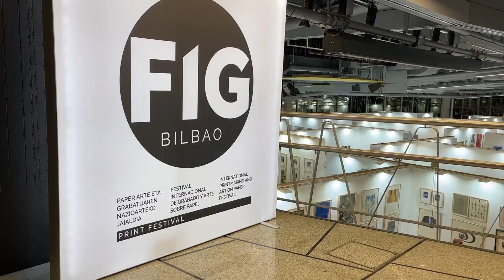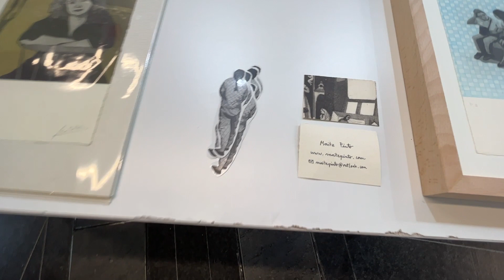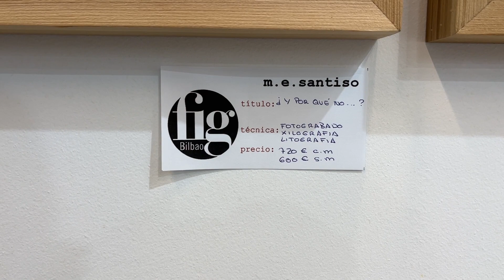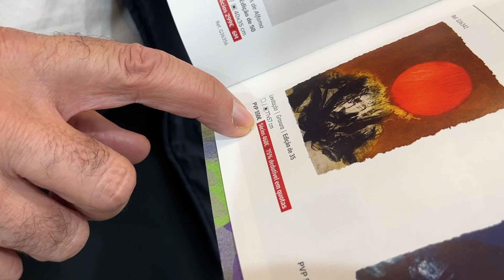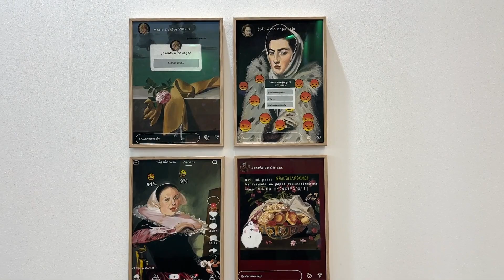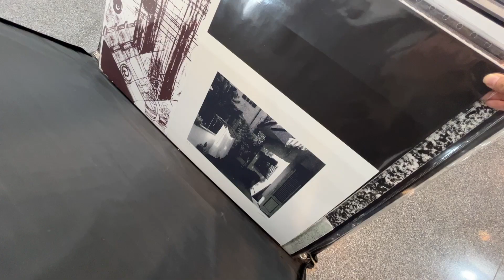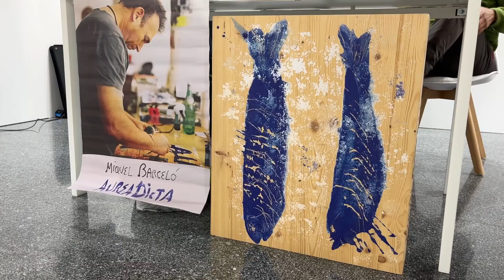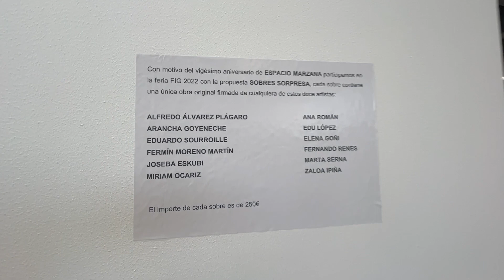SELLING YOUR WORKS ON PAPER - CHALLENGES & TIPS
🌠 Selling your original works on paper? Today I will bring you to an original print art fair called FigBilbao. It's dedicated to promoting engraving and art on paper. When it comes to art prints, people tend to think these works are massively produced 'replicas'. However, the works shown here are mainly handmade originals (original prints). They are not to be confused with print-on-demand kind of decors!

TIMESTAMP
00:00 Intro
00:54 Palacio Euskalduna
02:03 FigBilbao Art Fair
11:38 Challenges & Solutions
20:56 Outro

CHANNEL INFO
Searching for tips on how to promote your art? You are in the right place! We make videos on selling art online & offline, showing your art, and building a personal brand as an artist - basically all about making a living as an artist. Besides tutorials, we make art vlogs from time to time. P.S. We are based in Spain.